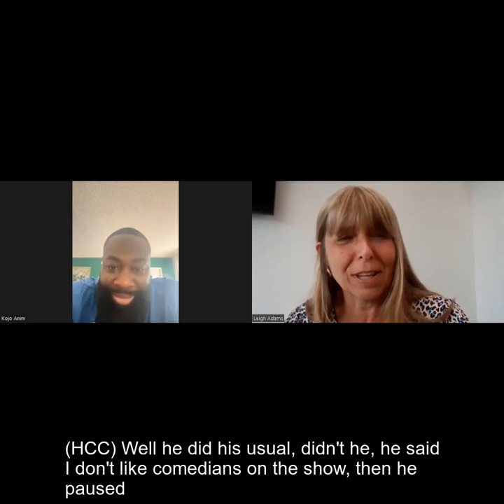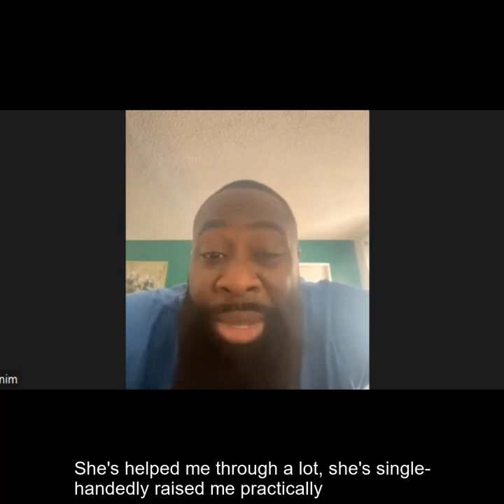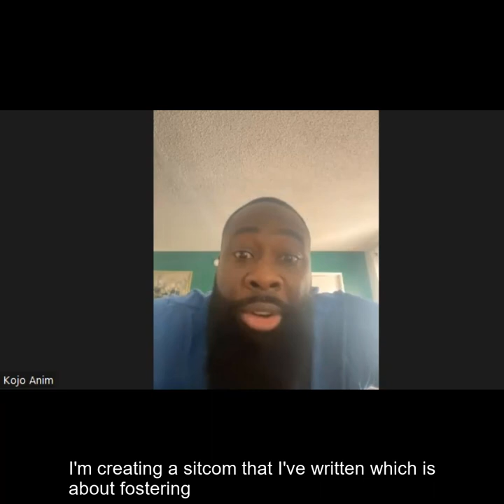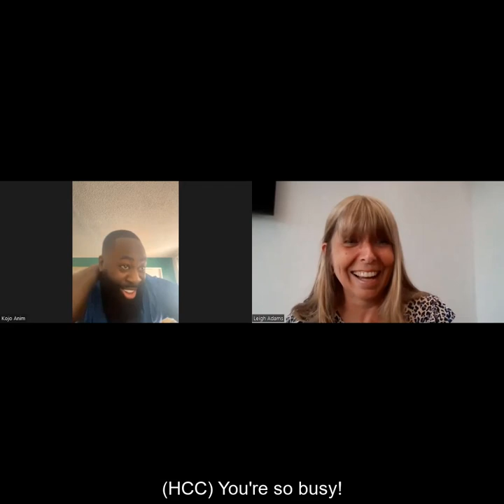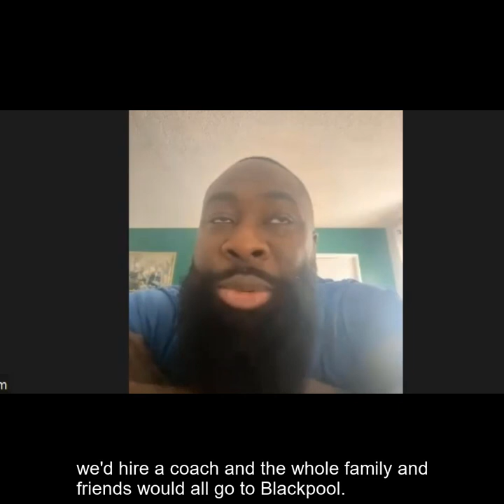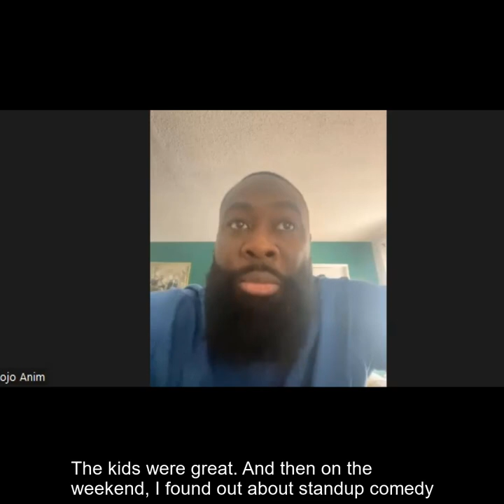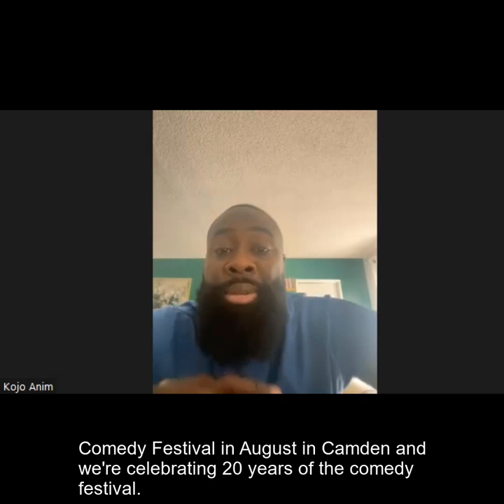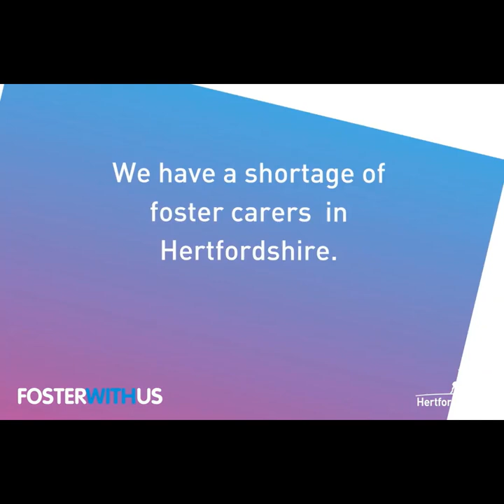Comedian Kojo Anim - Foster Chat TV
Comedian Kojo Anim, a finalist in Britain's Got Talent, speaks about his fostering journey, having been fostered from the age of five, and his plans for a sitcom featuring a fostering family.